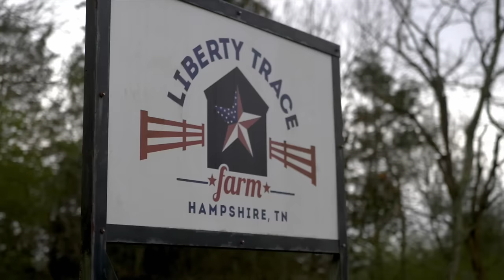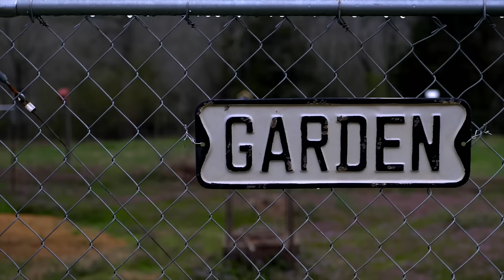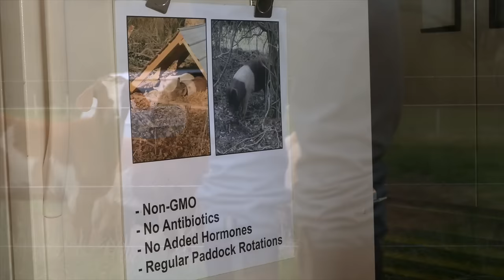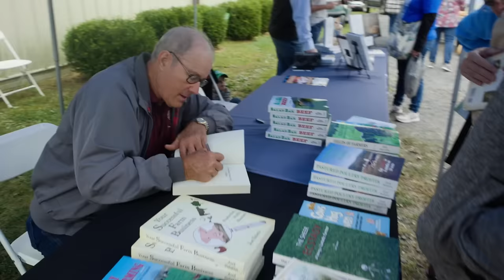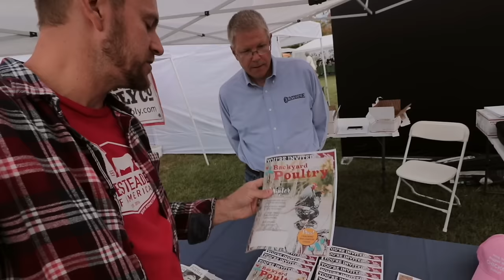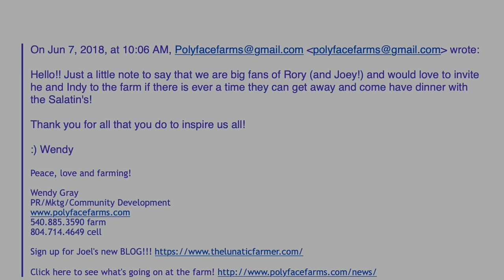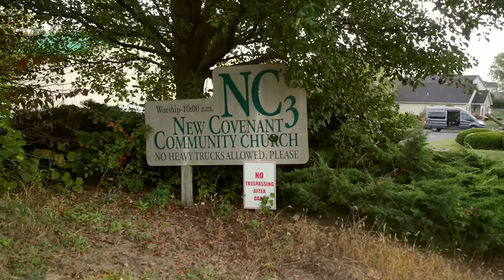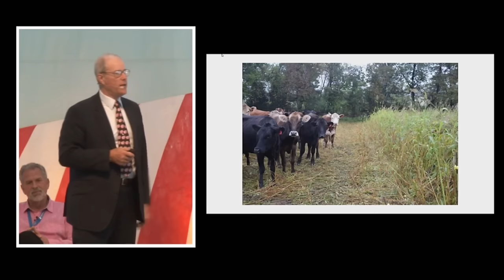“HOMESTEADER" - This Life I Live - episode 4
In these uncertain times, Rory visits with families and communities who use unconventional methods to grow their own food.

“Homesteader" is episode 4 of Rory’s new weekly online and television docu-series, “This Life I Live.”  Based on Rory's widely read personal blog at roryfeek.com, the new series continues to capture and share their family’s journey through life on and off their family farm in middle Tennessee.